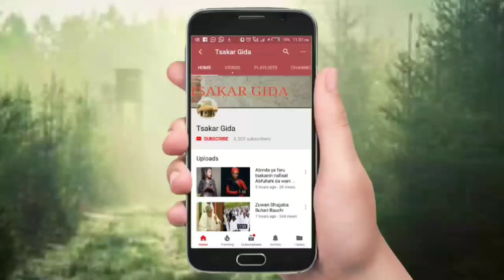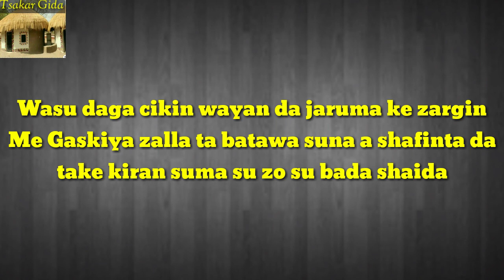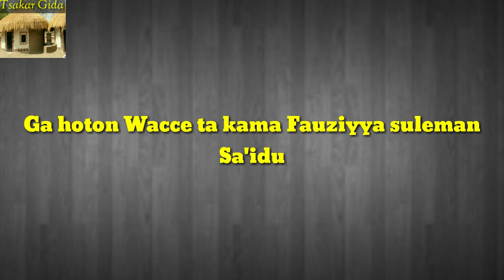Jaruma maryam Booth zata je ta bada shaida kan bata mata suna da me shafin gaskiya zalla tayi